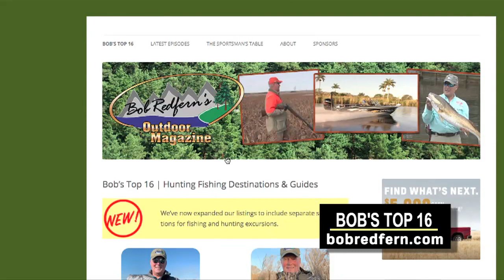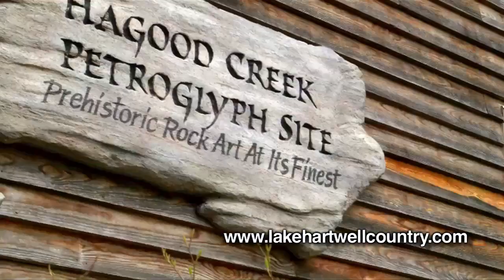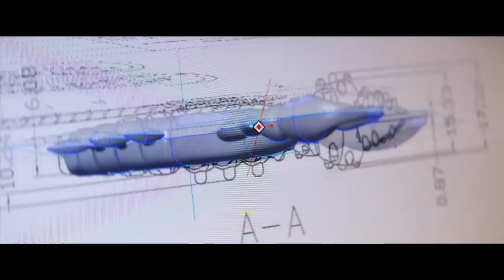Georgetown Fall Redfishing 🎣 Bob Redfern's Outdoor Magazine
Fall in South Carolina means one thing for coastal fisherman, the big bull reds come inshore and its great fishing experience on light tackle.